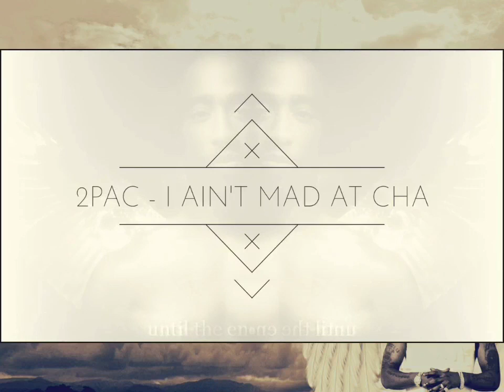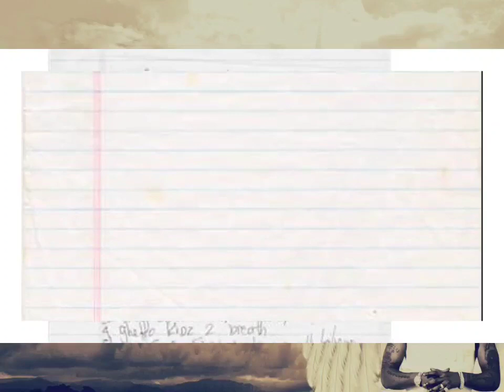2Pac - I Ain't Mad At Cha (DJ Alee)(High Definition Extreme Bass Boosted)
Change
Everybody changes, that’s all part of grown up
Long as when you change you change for the better
I really don’t think nobody can do mad at cha
At least I ain’t mad at cha

This For All The Homeboys That Passed Away
For All The Homeboys Locked In Jail
All The People That Lost Loved Ones This Year
It's Real, Man

Hell Nah, I Ain't Mad At Cha
I Ain't Mad At Cha
And I Ain't Mad At Cha

Recorded: October 1995
Label: Death Row Records
Directors: Tupac Shakur & J. Kevin Swain
Filmed: May 15, 1996
Featuring: Danny Boy Steward
Produced By: Daz Dillinger
Written By: 2Pac, Daz Dillinger & Bunny DeBarge
Release Date: September 15, 1996
Label: Interscope Records & Death Row Records
Mixing Engineer: DJ Quik & Carlos Warlick
Engineer: Dave Aron
Assistant Engineer: Alvin McGill
Mastering Engineer: Brian Gardner
Recorded At: Can-Am Studios (Tarzana, CA)
Samples: DeBarge – A Dream

2Pac & Danny Boy (SNL)
Saturday 17 February 1996
Saturday Night Live, New York, NY, US

On May 15, 1996, Tupac Filming The ”I Ain’t Mad at Cha” Video, directed by J. Kevin Swain.
Album: All Eyez On Me

For the video the whole song was re-recorded with a live band. Featuring horns and strings Kevyn Lewis commissioned a band featuring Cornelius Mims, Warryn Campbell, Priest, Ricky Rouse, and Darryl Crooks to replay the track. The new track was recorded at Can-am Studio by Conley Abrams, it was mixed at Larrabee North by Abrams.

Personnel
Filming crew

First aired: September 18, 1996
Filmed: May 1996
Production company: Been There
Director(s): Tupac Shakur & Kevin Swain
Producer(s): Taj Lewis
Photography: Patrick Loungeway (cinematographer)
Additional crew
1st assistant director: Joe Oz
Courtesy Of 2PacLegacy, Genius.com & Wikipedia